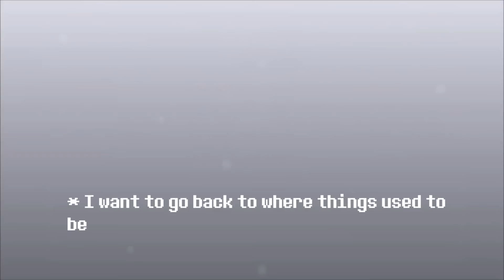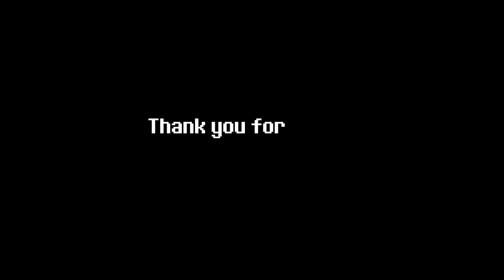【UNDERTALE】- MEDLEY (PACIFIST)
EDIT: THE CRINGEEEEEEEE OMG T~T I was very young when I made this so its pretty bad haha I'm surprised that a lot of you guys still like it ahaha xD
This was also the first time I made lyrics EVER so sorry if it sounds weird haha.
wahh anyway thank you for being so nice  xD

0:00 Once Upon a time
1:01 Your Best Friend
1:20 Fallen Down
1:33 Heartache
2:04 Bonetrousle
2:39 Spear of Justice
3:25 Spider Dance
4:15 Death by Glamour ( and intro )
5:20 Bergentrückung
5:38 ASGORE.
6:16 His Theme
6:48 Hopes and Dreams
6:59 SAVE the world
7:43 Last Goodbye
huge thanks to interstellarweather for organizing this! LOL i was being super lazy :P

Game: Undertale by Toby Fox